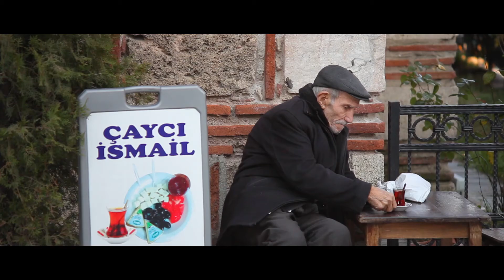OLYMPUS OM-SYSTEM 75-150mm f/4 Lens | Real Life Quick TEST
A day with
Olympus OM-System Zuiko
Auto-Zoom 75-150mm f:4.0 Lens
on Canon EOS 5D Mark 2 Full Frame Camera.

Standard picture style used and not color graded

Good lens with good contrast and sharpness